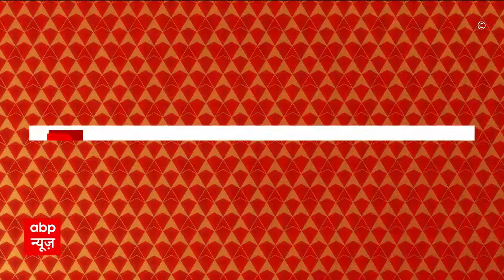NDA Seat Sharing: UP में जल्द होगा NDA का सीट बंटवारा, सहयोगी दलों के लिए बीजेपी छोड़ेगी इतनी सीटें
लोकसभा चुनाव की तारीखों के ऐलान से पहले सभी पार्टियां अपने अपने उम्मीदवारों की लिस्ट जारी कर रही है..इस बीच अब खबरें है की एनडीए भी यूपी में जल्द ही सींट बंटावरा करेगी..माना जा रहा है की बीजेपी खुद 100 उम्मीदवारों को उतारेगी और अपनी सहयोगी पार्टियों के लिए 6 सीटें खाली रखेगी.